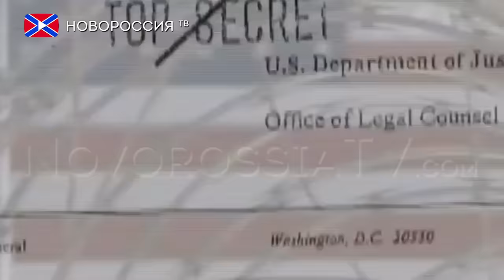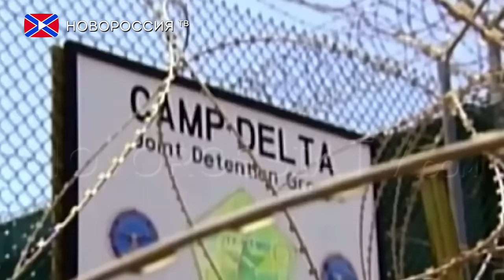В ЦРУ "случайно" удалили скандальный доклад о пытках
В аппарате генерального инспектора ЦРУ «совершенно случайно» удалили единственный собственный экземпляр скандального доклада о пытках. Несмотря на то, что копии остались у других ведомств, «ошибочно», как утверждается, были уничтожены не только бумажная и электронная версии доклада, но и жёсткий диск, на котором хранилась информация.
Канцелярия генерального инспектора ЦРУ «случайно» избавилась от единственного принадлежавшего ей экземпляра скандального доклада, посвящённого пыткам, которые применялись после терактов 11 сентября. Таким образом, закон нарушен органом, отвечающим за соблюдение правовых норм всей организацией.
Удаление копии, принадлежавшей генеральному инспектору Центрального разведывательного управления США, вызвало серьёзное возмущение в обществе.
Как отмечает телеканал Fox News, «по ошибке» были уничтожены и электронная, и бумажная версии. Более того, был ликвидирован сам жёсткий диск, на котором хранилась копия скандального доклада.
В документе говорится, в частности, об использовании ЦРУ «усиленных методов допроса», включая лишение сна, пытки водой и не только. Полная версия доклада, содержащего 6700 страниц, никогда не была опубликована.
После того как сенат США выпустил 500-страничный вариант документа, его копии были разосланы в американские ведомства. Однако в офисе генерального инспектора ЦРУ, получив диск, подключили его к своей сети, а затем уничтожили.
Как заявили в канцелярии, это произошло потому, что в 2015 году Минюст США приказал федеральным агентствам не открывать файл, чтобы не делать его общедоступным в соответствии со статьями американского закона о свободе информации. Однако в ЦРУ решили, что приказ «не открывать» означает полностью избавиться от файла.
Напомним, в конце 2014 года комитетом по разведке сената США был представлен официальный доклад о пытках, которые сотрудники американских спецслужб применяли в отношении подозреваемых в террористической деятельности начиная с 2001 года. Кроме того, в документе сообщалось о систематических злоупотреблениях служебным положением Центрального разведывательного управления во времена президентства Джорджа Буша — младшего, включая дезинформацию государственных органов и общества.